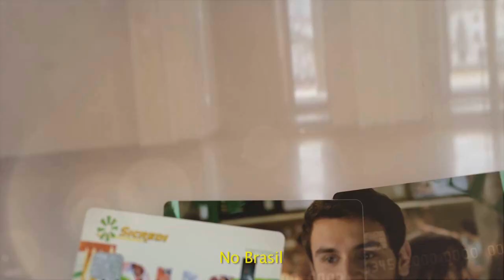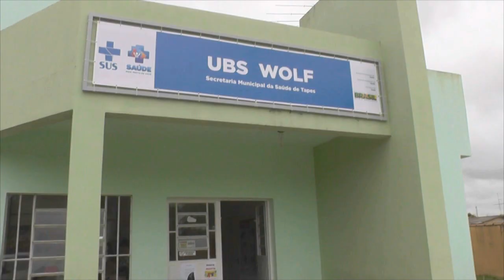SESSÃO DA CÂMARA DE VEREADORES TEM PEDIDOS DE PROVIDÊNCIAS E INFORMAÇÕES NA PAUTA